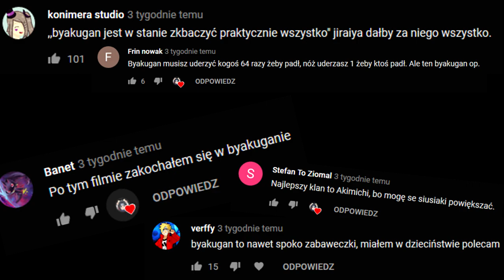TOP 10 Najciekawszych Kekkei Genkai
moje kekkei genkai to bezuzytecznosc sakurwy i lenistwo shikamaru

Muzyka:
Naruto - Minato Saves Kushina (Ocryx Chill Trap Remix)